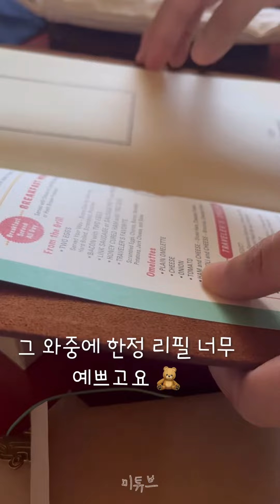트래블러스노트 다이너 한정판 언박싱 Traveler’s notebook Diner edition unboxing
드디어 다이너 한정판 풀세트 구매했습니다 흑흑
전에 70권만 들어와서 추첨방식으로 판매했을 때는
순위권이었는데도 탈락했었거든요 ㅠㅠㅠㅠ
그런데 어떤 분이 커버만 양도를 해주셔서
그걸로 만족하고 있었는데, 새 제품은 얼마나 더 예쁠까
항상 갈증이 있었거든요?

그런데 이번에 400권이 들어와서 문이 더 넓어졌어요 헤헷
판매 오픈 시간에 맞춰서 땡! 하자마자 주문 완료!

토요일에 배송 받은 따끈따끈한 다이너 한정판 보여드릴게요

반전은….

중고로 들인 아이가 정말로 미인이었다는 사실! ㅠㅠㅠㅠㅠㅠㅠ

중고 소장하고 새제품을 쓰는 저의 마음을 아세요? 흑흑
다이너 트노 용도 정해서 올해는 안아끼고 팍팍 쓸거예요
정말이에요…